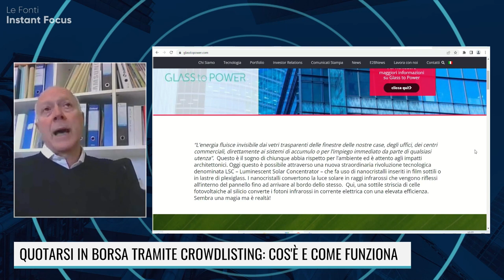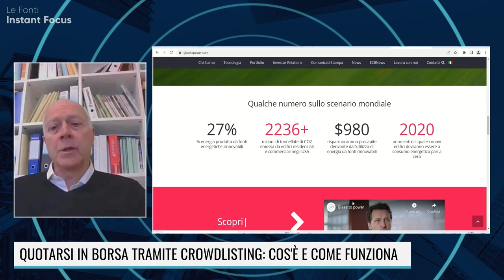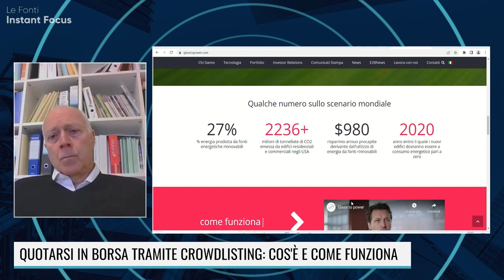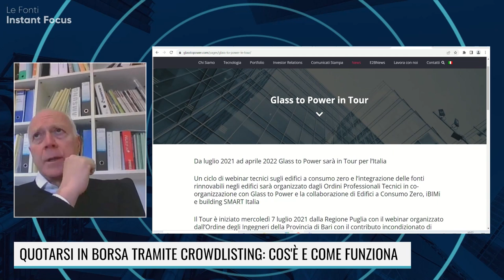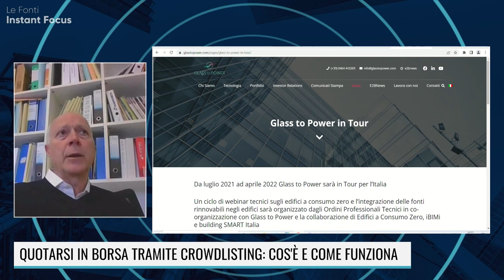QUOTARSI IN BORSA TRAMITE CROWDLISTING: COS'E' E COME FUNZIONA?